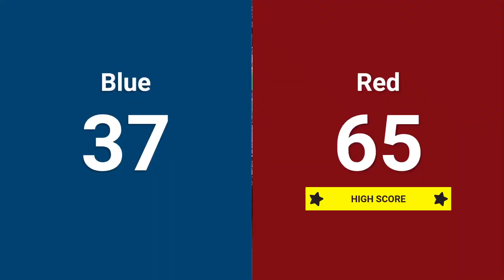Qualification 1 - 2024 Northern Lights Regional